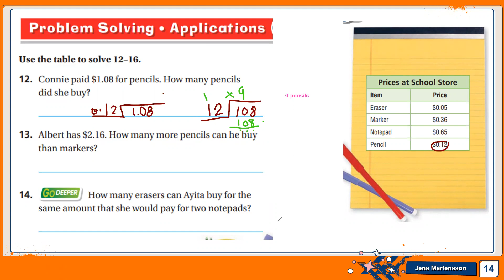Go Math ~ Chapter 5,Lesson 6 : Divide Decimals ( Part 2)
I am your teacher Mrs .Dima. I created this channel to help you better understand concepts of Math , Algebra( 1 & 2 ) , Geometry and Calculus. Over the years I've helped well over 500 students understand them. The one thing that I've found to be consistent is the fact that most people dislike math because of the way its presented.